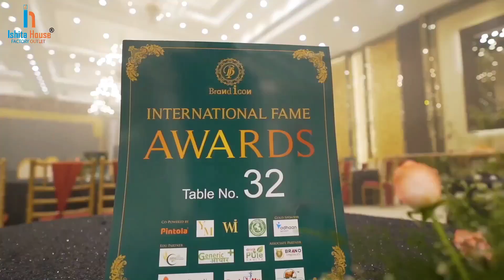Business idea 2022 | Buy saree | Saree price | Order online | Surat saari | Ishita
Ishita Factory Outlet
Surat, Gujrat

🏆INDIA'S NO.1 FACTORY🏆

ISHITA HOUSE FACTORY OUTLET MANUFACTURER SURAT
Mobile NO -:

Thanks.